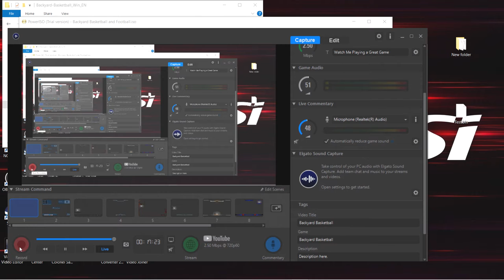Backyard Basketball Part 36